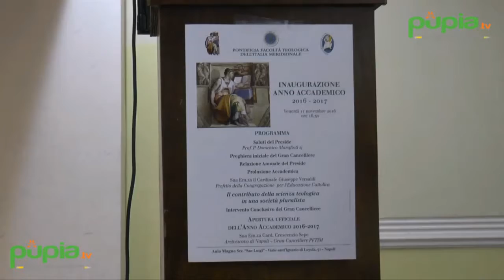Napoli - Teologia, Sepe inaugura anno accademico alla Pontificia Facoltà (12.11.16)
- Napoli - Il teologo sia in ginocchio. Dalle parole di Papa Benedetto XVI, riprese poi dal successore Francesco, l'inizio del nuovo anno accademico della Pontificia Facoltà Teologica dell'Italia Meridionale.

Una realtà unica, formata da due sezioni, la San Tommaso d'Aquino e la San Luigi, quest'ultima gestita dalla Compagnia di Gesù e a cui quest'anno sono toccati gli onori di casa con l'apertura nell'istituto di Cappella Cangiani.

A fare gli onori di casa il padre gesuita Domenico Marafioti, preside della Facoltà, che ha accolto il gran cancelliere, l'arcivescovo metropolita di Napoli, il cardinale Crescenzio Sepe, e il cardinale Giuseppe Versaldi, prefetto della congregazione per l'educazione cattolica, al quale è stata affidata la prolusione accademica.

Presenti numerosi rappresentanti degli istituti didattici e religiosi dell'Italia Meridionale. Il cardinale Sepe ha invece tenuto una breve omelia sulla lettera di San Paolo ai Colossesi ricordando agli studenti il servizio verso Dio e il prossimo quale valore primario.

Il preside Marafioti ha ricordato l'importanza storica della Pontificia Facoltà nel contesto di Napoli, città di cultura e tra le capitali del Mediterraneo, auspicando un ulteriore incremento delle attività. (12.11.16)